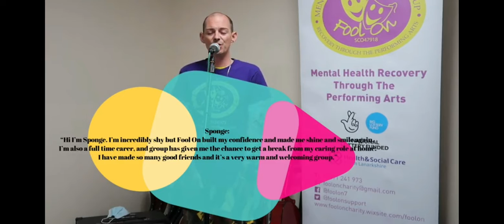singing at fool on for smaf21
cover of if your over me by years and years sung at fool on  for the scottish mental health arts festival.